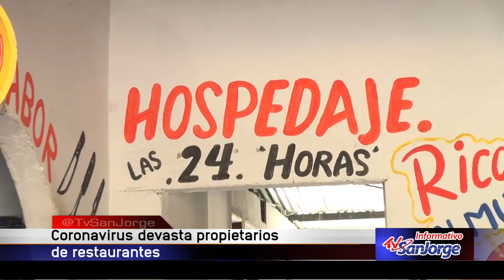Coronavirus devasta propietarios de restaurantes